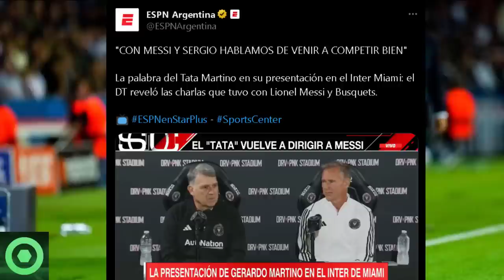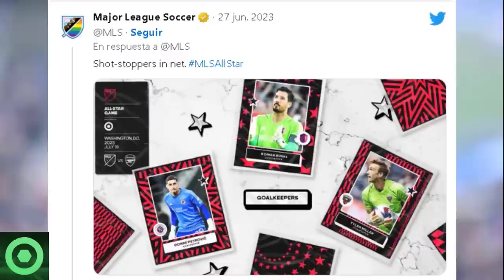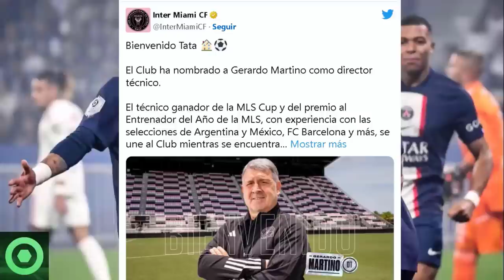💥¡DEMOLEDOR!💥 MALAS NOTICIAS Para El PSG De LEO MESSI 🔴 Anuncio Sobre MESSI Desde INTER MIAMI 🟥